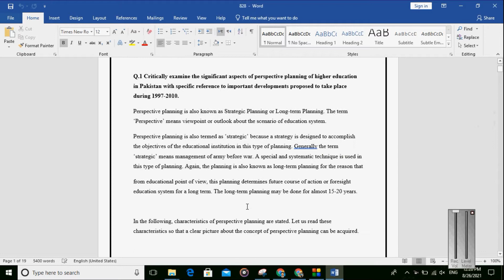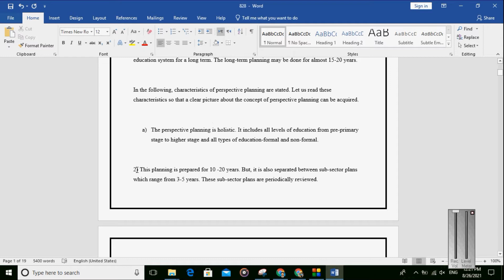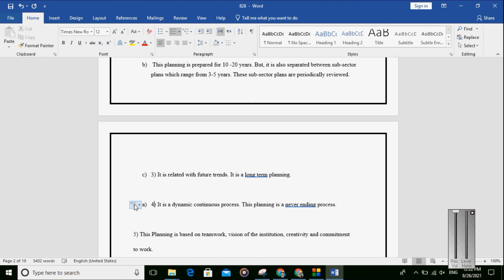How to change bullets or numbers in old word documents |MS word me bullet aur numbers kaise use kare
Title:- How to change bullets or numbers in old word documents |MS word me bullet aur numbers kaise use kare